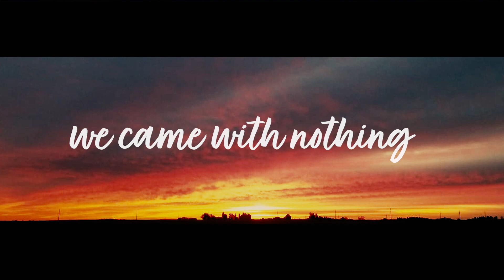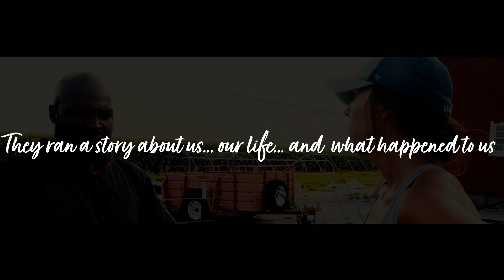Things You Should Ask Before Buying A Farm!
We had the pleasure of speaking with a young man who wanted to know more about farming and homesteading in Iowa from our perspective.  This young man enlightened us with the questions he was asking and made us really think about the challenges we face on a day to day with owning a farm and homesteading. We thought this would be a great opportunity to share with everyone some of the questions we wished we would have asked before jumping into this farm life!